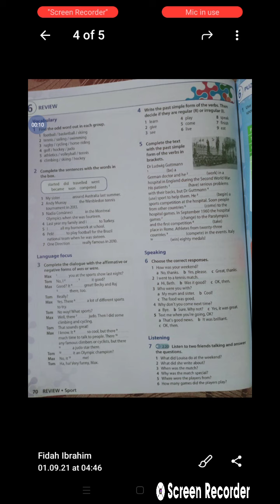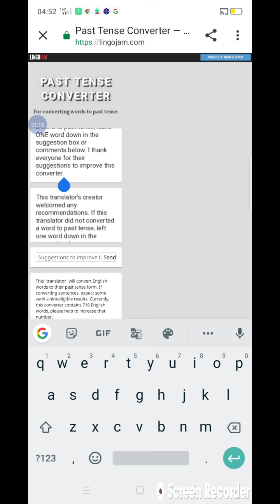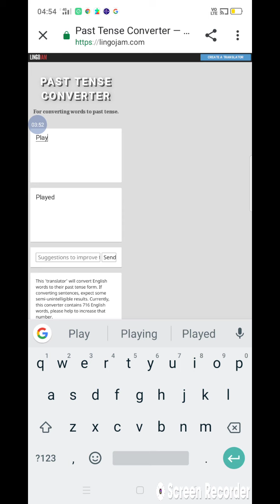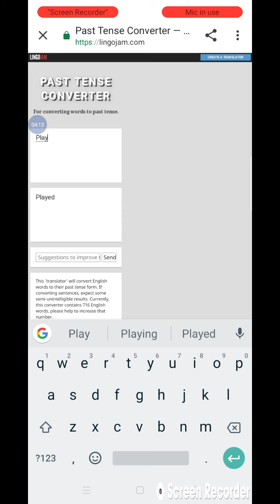Past Tense Converter: Use Lingojam.com